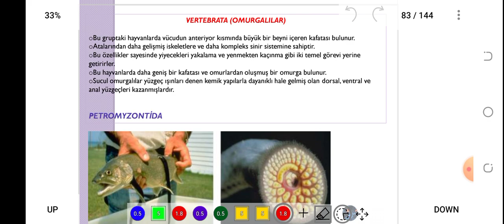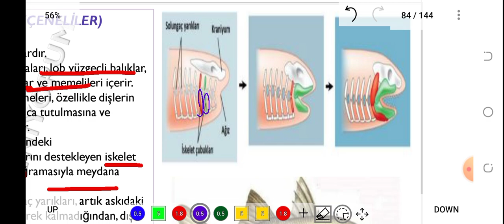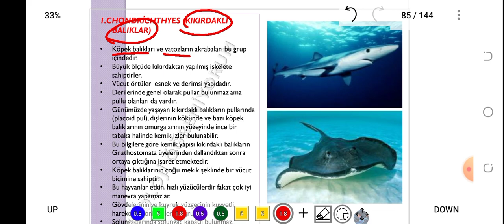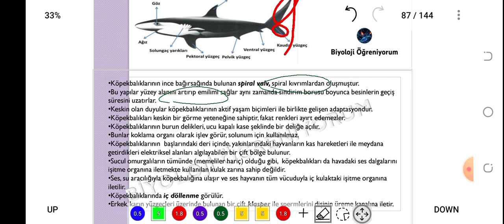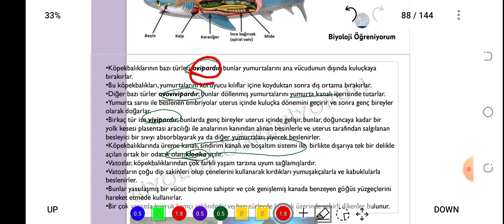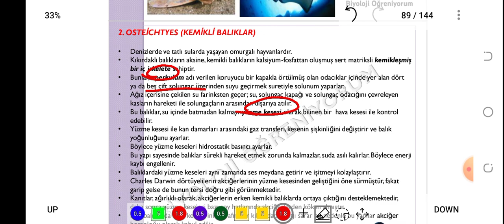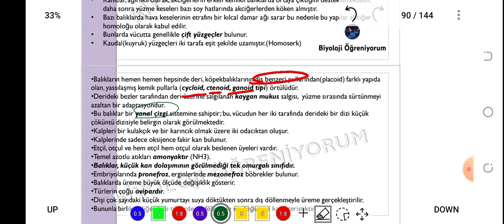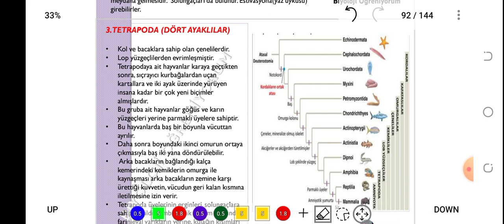40. PİSCES (BALIKLAR) - ÖABT BİYOLOJİ